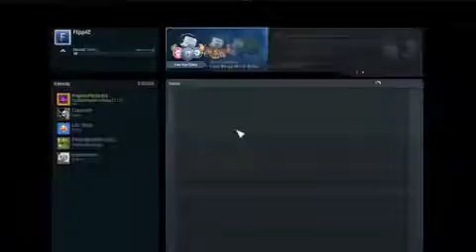flipp42 and camoman38 play magic while also playing csgo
NNNNNNNNNNNNNerd